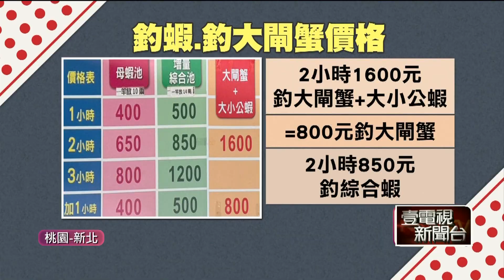獨家／產量過剩價格腰斬！ 釣蝦場出奇招改釣「大閘蟹」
由於天氣越來越冷，蝦子成長趨緩大小數量也降低，價格也隨之提高，因此就有不少釣蝦業者改釣起龍蝦，再加上中國因為大閘蟹產量過剩，當地售價大幅降低，因此台灣釣蝦業者除了釣龍蝦之外，釣大閘蟹也成為近期釣蝦場的新趣味。